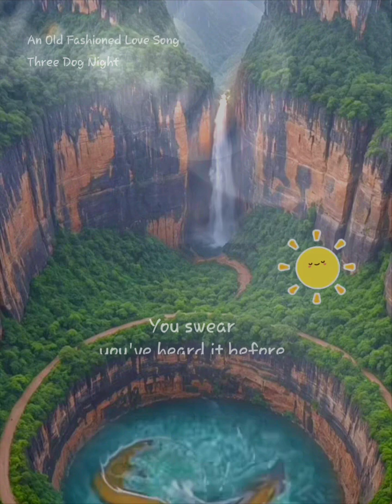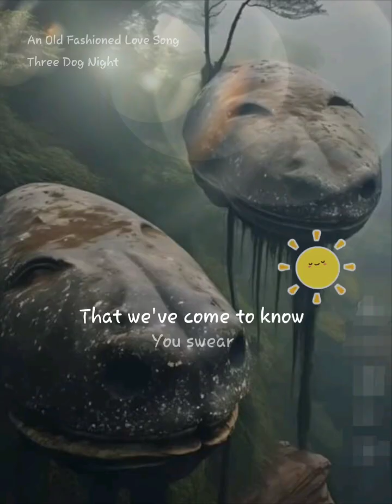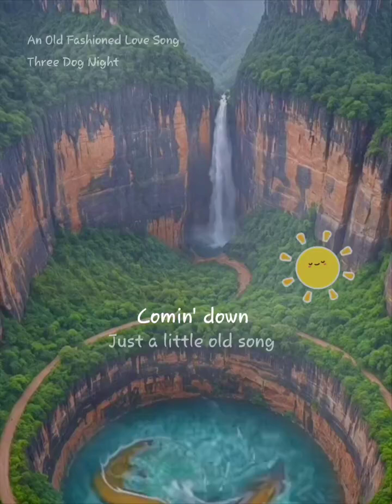Old Fashioned Love Song cover of the song by Three Dog Night for A in snob voice.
An Old Fashioned Love Song#StarMakerListen to 'An Old Fashioned Love Song' I sang! (StarMaker, free online karaoke)